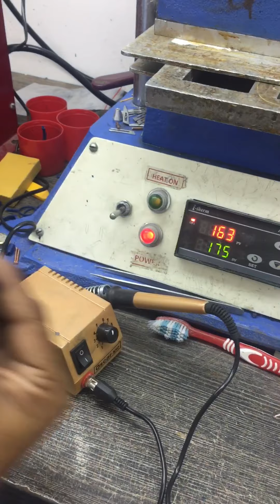Resizing My Ring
engagement ring